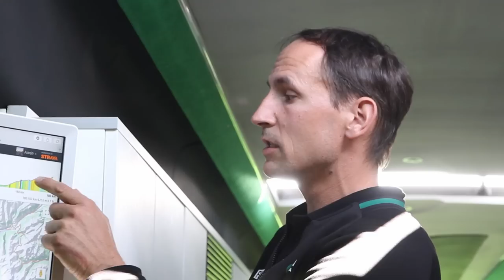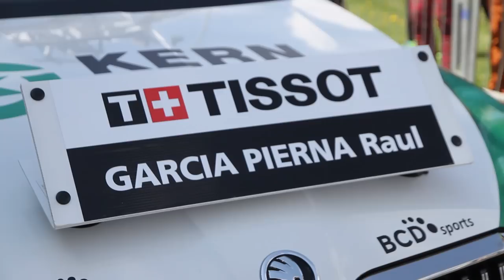Donde corren los mejores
🇨🇭Chocolates, relojes y preciosas montañas nos dieron la bienvenida en Suiza, donde disfrutamos por primera vez del prestigioso Tour de Romandía.

🚴🏼‍♂️Una carrera en la que "solo hay buenos", que nos ha enamorado y a la que esperamos volver. Un ensayo de gran vuelta en el que tuvimos todo tipo de etapas y situaciones climatológicas.

📺Vívela desde dentro con nosotros y con declaraciones del manager general del Equipo Kern Pharma, Juanjo Oroz; y los ciclistas Urko Berrade, Pau Miquel y José Félix Parra.